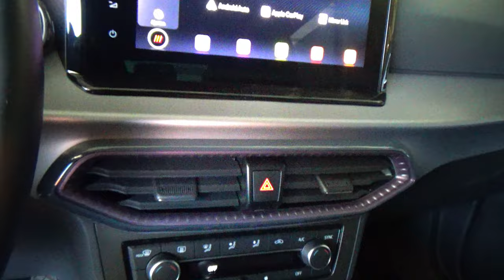Seat / Ibiza / 2023 - 24995